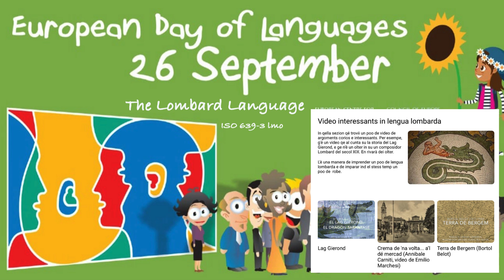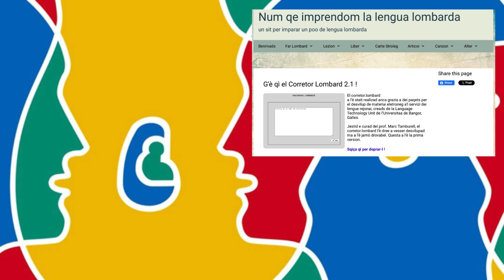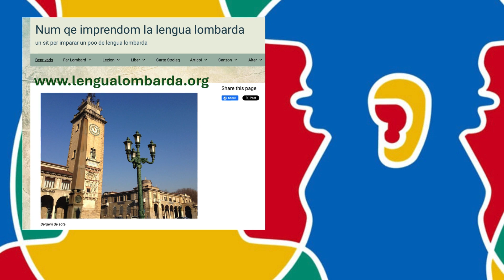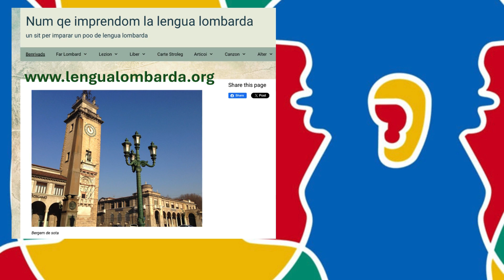Discovering Lombard: A Hidden Gem of European Languages | European Day of Languages Special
Dive into the fascinating world of Lombard, a language with deep roots in Northern Italy and Switzerland. Join us as we explore lengualombarda.org, a treasure trove of resources for language enthusiasts and cultural explorers alike. From medieval poetry to modern YouTube lessons, discover how this ancient tongue is finding new life in the digital age. Whether you're a language lover, history buff, or simply curious about Europe's rich linguistic tapestry, this podcast will open your eyes to a language you never knew you needed to learn. Tune in to uncover the secrets of the Lombard language.

By "Far Lombard, associazion per la lengua lombarda"